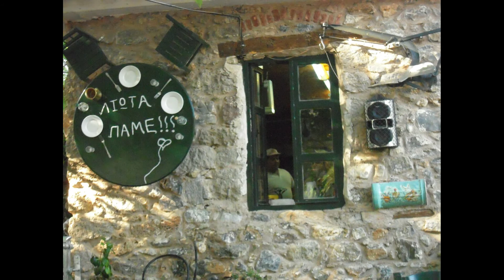Antissa Lesvos 2011 [no 2].avi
Αντισσα Λεσβου καλοκαιρι 2011,παραδοσιακη μουσικη Μυτιληνης.

Antissa Lesvou summer 2011, traditional music from Lesvos.

Photos by Sarantis